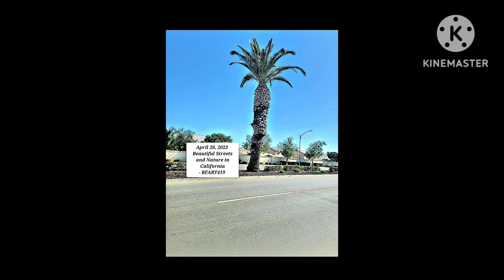April 28, 2023 - RFART419 - Beautiful California Streets and Nature Video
This is my original Walking Adventures in California animated video about Beautiful Streets and Nature in California, which was made on April 28, 2023.

Reference Link:
Patterson California: